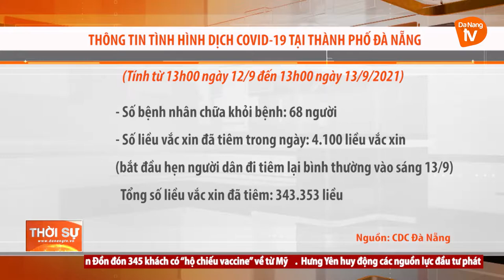BẢN TIN DỊCH TỄ COVID-19 (Ngày 13/9)